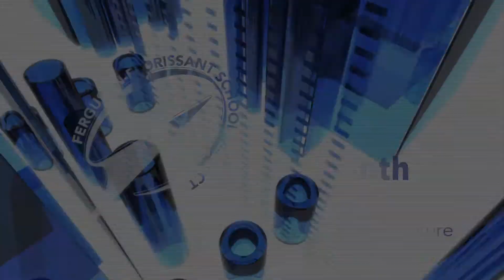Officer Freddie Lee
As part of our celebration of Black History Month District video production students interviewed Officer Freddie Lee.  Officer Lee serves with the Florissant Police Department as the School Resource Officer at McCluer North High School.